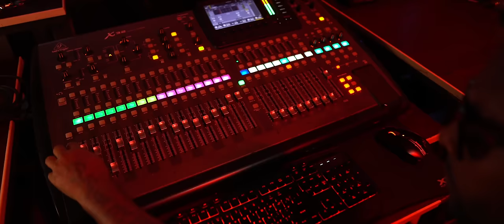Boombang - MIXER MOI VIRUS Ft. Dj Forlan (Clip Officiel)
Le clip du nouveau single “Mixer Moi Virus” par Boombang et Dj Forlan

Réalisé par YC Prod.
Contact avec Forlan :
Contact avec YC Prod :
➡ 58084873/58084875
Contact pour événements |  JOKERS EVENT - 59392512